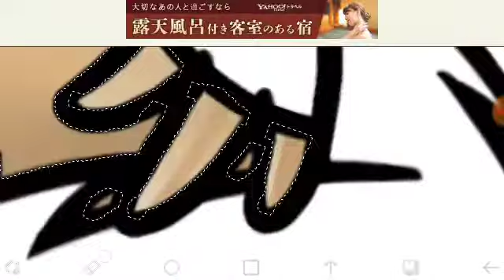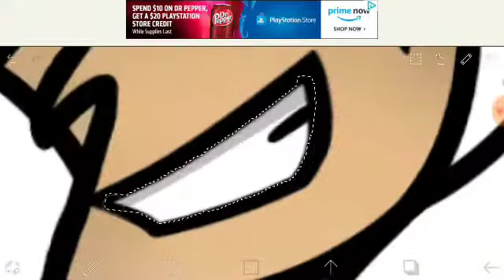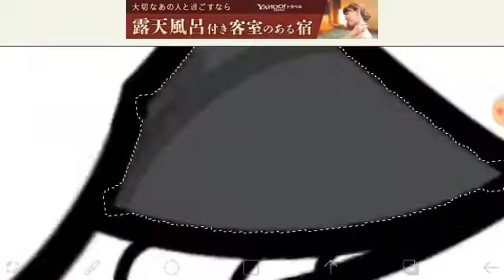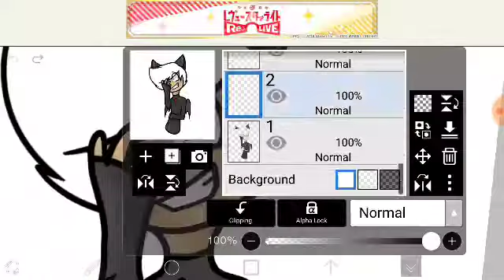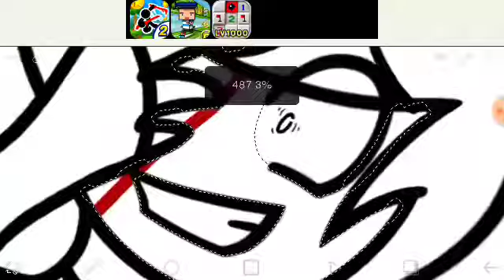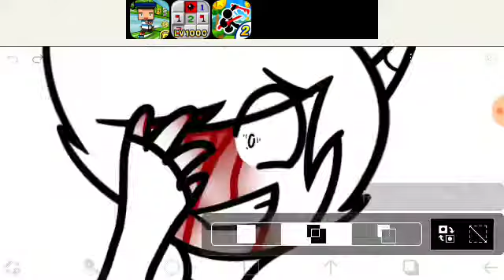[Goretober day 3] (Speedpaint) - Insanity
This is one of my characters that is in my comic Fantasy Island and I'm not tell you cause I'll spoil. Hope you guys are enjoying the goretober art (cause I only did 2, but there's more!!) also hope you guys enjoy these videos!

Character mine!!

                    [If you want to check me out]